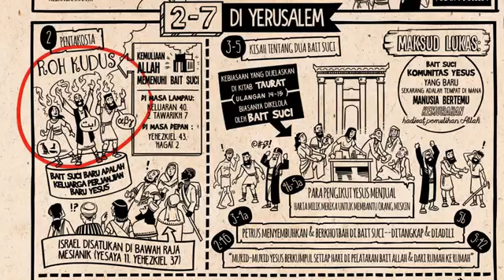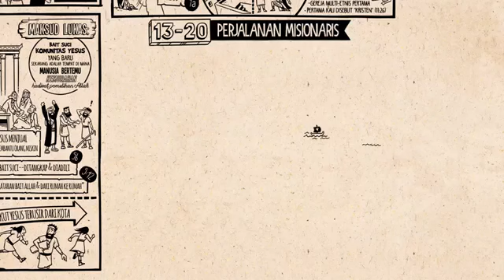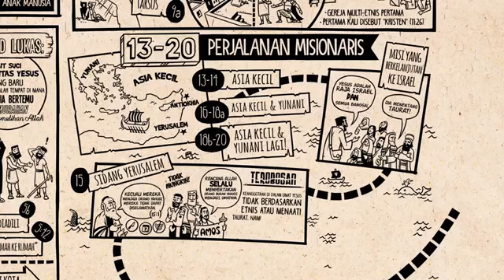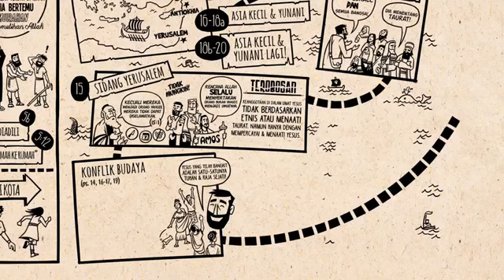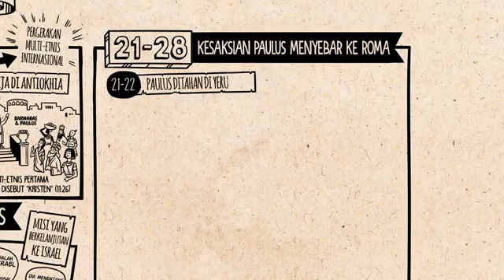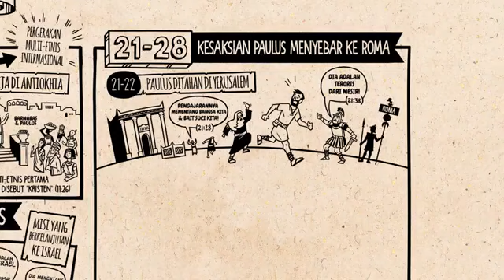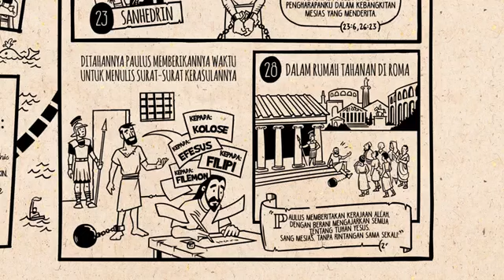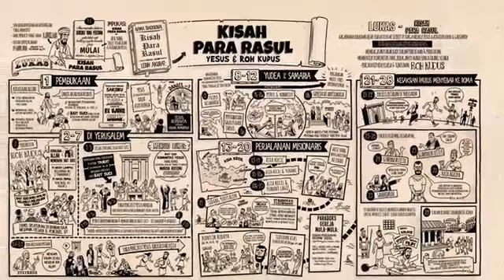Yesus bukan karangan manusia, semua disaksikan dan ditulis oleh rasulnya. Kisah para Rasul bagian 2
Kitab Kisah Para Rasul Pada video yang pertama,  kita melihat Lukas membuka kitabnya dengan menunjukkan bagaimana Yesus yang telah bangkit,  ditinggikan sebagai Raja Atas Dunia.  Dia berjanji mengirimkan Roh Kudus sebagai kehadiran pribadinya untuk memperlengkapi para pengikutnya,  untuk pergi ke seluruh dunia dan menjadi saksi kabar baik tentang kerajaannya hingga dia kembali suatu hari nanti.  Jadi pergerakannya dimulai di Jerusalem ketika Roh Kudus turun dan membentuk pengikut Yesus menjadi baik suci baru seperti yang dijanjikan para Nabi.  Namun ini menciptakan konflik dengan para pemimpin di Jerusalem.  Kemudian hal ini menyebabkan penganiayaan terhadap orang-orang Kristen.  Atau tetapi,  Roh Kudus mengubahnya menjadi suatu kebaikan.  Hal ini ternyata menjadi jalan yang memaksa komunitas-komunitas asli Yahudi keluar dari Jerusalem dan menjadi sebuah pergerakan multietnis internasional.  Dan gereja unggulan dari pergerakan Yesus yang beragam ini adalah Jemaat Antikia,  kota terbesar dalam daerah kekaisaran Romawi.  Dengan demikian,  kita meninggalkan kisah Barnabas dan Paulus yang melayani gereja di Antikia.  Dan Roh Kudus mendorong gereja untuk mengutus mereka melakukan sebuah perjalanan misyonari yang membuka keseluruhan babak baru kitab ini.  Kisah tentang Paulus dan rekan-rekan sekerjanya yang mengadalkan perjalanan ke berbagai kota  memberitakan kabar baik bahwa Yesus adalah Raja.  Misi pertamanya adalah pergi kepedalaman yang disebut Asia kecil yang berada di Turki Modern dan berakhir dengan sebuah pertemuan penting para rasul di Jerusalem.  Misi yang kedua adalah menyusuri Asia kecil dan kemudian ke Yunani Kuno.  Dan kemudian misi yang ketiga adalah menyusuri daerah yang sama lagi dan ditutup dengan perjalanan Paulus kembali ke Jerusalem.  Sekarang dalam menceritakan semua kisah ini,  Lukas menggaris bawahi tema-tema penting dengan mengulanginya.  Yang pertama adalah misi yang berkelanjutan ke Israel.  Kapan pun Paulus memasuki sebuah kota yang baru,  Pertama-tama dia selalu pergi ke sinagguk Yahudi untuk membagikan tentang Yesus yang telah bangkit dan bagaimana ia sedang membentuk keluarga baru alah yang multietnis.  Nah,  sebagian besar orang bisa mengenali Yesus sebagai misias.  Tetapi beberapa orang menentang Paulus.  Kadang-kadang mereka bahkan mengusirnya keluar dari kota seperti pemberontak berbahaya yang menentang taurat dan tradisi Yahudi.  Dan ketegangan ini memuncak setelah perjalanan pertama yang membawa pada sebuah sidang penting di Jerusalem.  Jadi Paulus mendapati bahwa ada beberapa orang Kristen Yahudi di Antioquia yang menegaskan bahwa jika orang non-Yahudi belum menjadi Yahudi dengan melaksanakan sunat,  sabat,  dan menehati hukum makan makanan halal,  maka mereka tidak bisa menjadi bagian dari keluarga Kristus.  Tetapi Paulus dan Bernabas sama sekali tidak setuju dengan hal itu,  sehingga mereka membawa permasalahan itu dalam sidang pimpinan di Jerusalem.  Nah,  di sana,  Petrus,  Paulus,  dan Jacobus saudara Yesus,  mereka semua menunjukkan dari alkitab dan dari pengalaman mereka bahwa rencana Tuhan adalah selalu ingin memasukkan bangsa-bangsa ke dalam umat perjanjiannya.  Jadi mereka menulis surat meminta orang Kristen dan Yahudi untuk berhenti turut mempersembahkan korban di kuil-kuil berhala,  tetapi tidak mewajibkan mereka untuk mengambil identitas etnis Yahudi ataupun menehati hukum taurat.  Nah,  keputusan ini adalah terobosan bagi sejarah pergerakan Yesus.  Yesus adalah messias Yahudi,  tetapi dia juga adalah raja yang telah bangkit bagi semua bangsa.  Jadi keanggotaan di antara umatnya tidak berdasarkan identitas etnis atau mengikuti hukum taurat,  melainkan hanya berdasar pada kepercayaan kepada Yesus dan kemudian mengikuti pengajarannya.  Dan realitas pergerakan Yesus yang multi etnis inilah yang membawa kita pada tema berikutnya yang ingin Lukas tunjukkan dalam perjalanan misyonari,  yaitu konflik budaya antara jemaat Kristen mula-mula dengan dunia Yunani dan Romawi. Lukas mencatat beberapa konflik di Filipi,  Atena,  dan Ephesus.  Paulus terus memberitakan Yesus sebagai pewahiwan dari satu-satunya Tuhan yang sejati dan sebagai raja atas dunia,  yang membuka kedok semua alah dan berhala,  bahwa mereka tidak berkuasa dan sia-sia dan pesannya secara konsisten dipandang sebagai pembangkangan terhadap cara hidup Romawi,  sehingga dia dituduh sebagai revolusioner sosial yang berbahaya.  Kisah-kisah ini menunjukkan bagaimana komunitas-komunitas Yesus yang multi etnis dan monoteistik tidak sesuai dengan pengkotakan budaya manapun yang dikenal orang Romawi.
Selengkapnya di website saya...